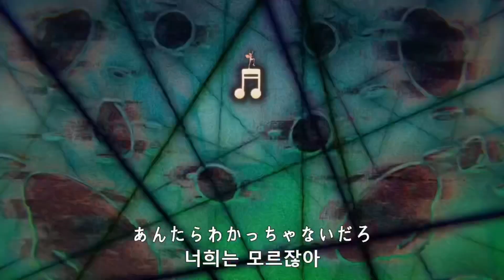역광이여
🏷️ 필름 레드 ‘역광이여’